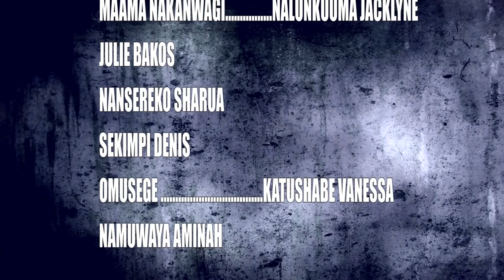TAATA NE MAAMA NAKANWAGI (EPISODE FOUR)